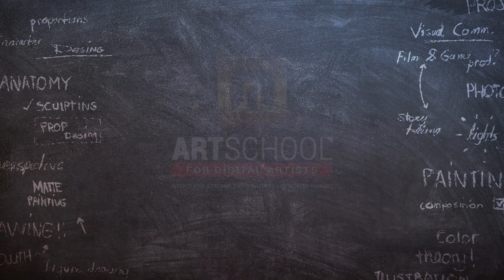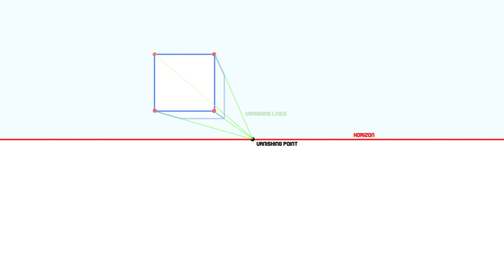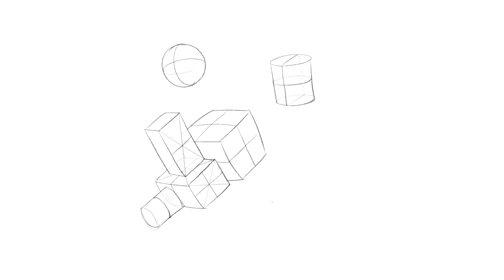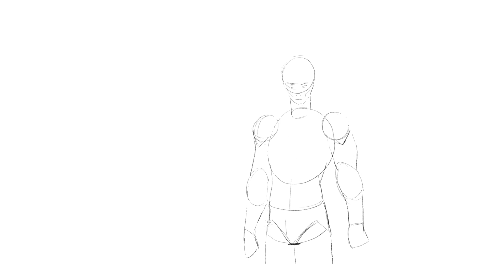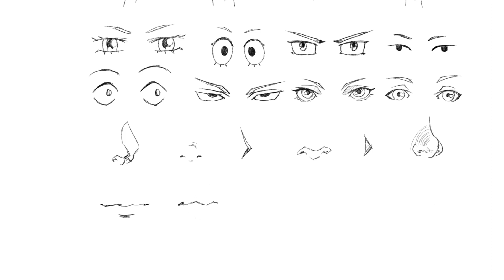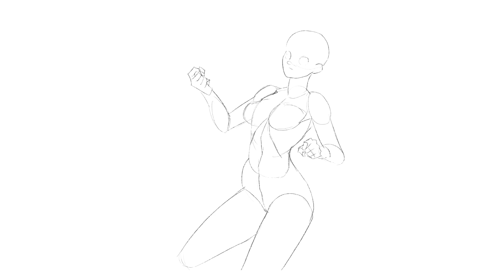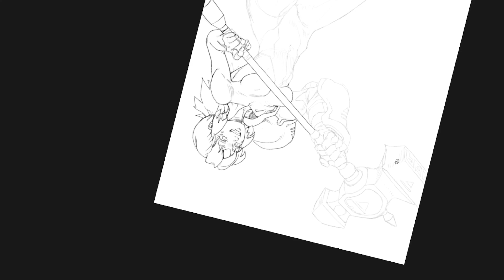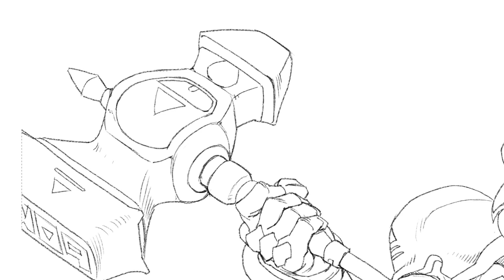✏️ HOW TO DRAW MANGA (HOW TO PRACTICE)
☀️ SUMMER SALE - Get a MASSIVE $150 OFF the ART School: Digital Artists program 🎓 until Aug 31th 2024 ONLY!!

Hey class, this week I talk about the steps to drawing manga. Just like most styles in art, we gotta build a foundation first, here's how!

0:00 HOW TO DRAW MANGA
2:05 LEVEL 1
3:29 LEVEL 2
5:04 LEVEL 3
7:03 LEVEL 4
8:29 LEVEL 5
11:34 YIKES